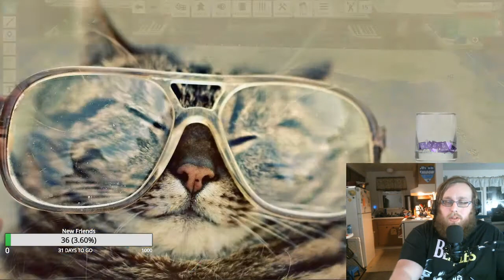Dungeons and Dragons - Episode 1: New Surroundings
Our intrepid adventurers to be make there way to a new town, with quite a change in pace and scenery from their village. How will they fair in this new place?

Twitch.tv/Sir_Edward_Bubsy